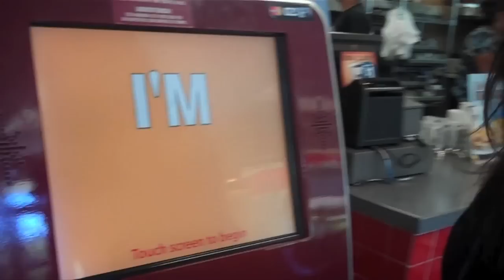Bitchen in the Kitchen | Ep 3 - Jack In the Box Battle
"It's Bitchen Brynn versus fast food under the clock to determine who's really bitchen in the kitchen."

Brynn challenges Jack in the Box to a fries & shake battle as she attempts to create a healthier and tastier alternative of their seasoned curly fries & Oreo shake in less time. Will the judges vote Brynn's fries & shake as "bitchen" or will they be ditchen the kitchen?

WRITTEN & PRODUCED BY: Brynn Cahalan, Jenna Benty, & Melissa Untalan
DIRECTED BY: Jenna Benty
CASTING DIRECTED BY: Brynn Cahalan

CAST:
BITCHEN BRYNN: Brynn CahalanMELISSA: Melissa UntalanTALL FRY: Jennifer NovakNICK OF ALL FOODS: Nick BlairLIL ZINC: Marisa Klipp
SPECIAL THANKS TO:
Tillman Sillescu, Composer
"Together We Stand"
"Target Mission""Francis Drake"

THIS WEB SERIES WAS PRODUCED THROUGH
Arts 70 | Digital Media
Bryan Jackson, Lecturer
Kyle Vinton, Teaching Assistant

Digital Arts
2011